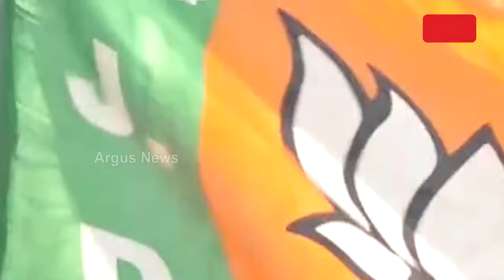ବିଜେପି ଫୋକସରେ SHG || SHG in BJP focus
ବିଜେଡିର ମହିଳା ଭୋଟ୍ ବ୍ୟାଙ୍କ ଭାଙ୍ଗିବେ ବିଜେପିର ଶକ୍ତିସାଥୀ । ପଞ୍ଚାୟତସ୍ତରରେ ଲିଫଲେଟ ବାଣ୍ଟି କରିବେ ବିଜେଡି ସରକାର ମିଛର ପର୍ଦ୍ଦାଫାଶ । ରାଜ୍ୟ କାର୍ଯ୍ୟାଳୟରେ ବିଜେପିର ଶକ୍ତି ବନ୍ଦନ କର୍ମଶାଳାରେ ମହିଳା କର୍ମୀଙ୍କୁ ମନ୍ତ୍ର ଦେଲେ କେନ୍ଦ୍ରଶିକ୍ଷାମନ୍ତ୍ରୀ ଓ କେନ୍ଦ୍ରମନ୍ତ୍ରୀ ସାଧ୍ବୀ ନିରଞ୍ଜନା ଜ୍ୟୋତି । ଧର୍ମେନ୍ଦ୍ର କହିଲେ ମାତୃଶକ୍ତି ପାଇଁ ଅଧିକ ପ୍ରଭାବଶାଳୀ କାମ କରିଛନ୍ତି ପିଏମ୍ ମୋଦି ।